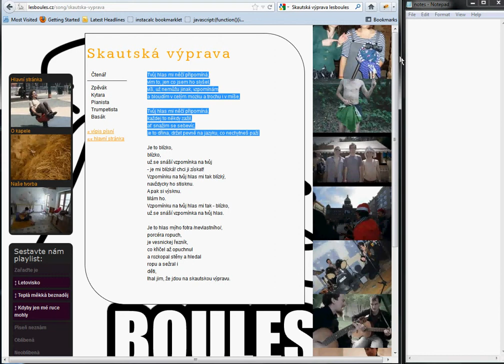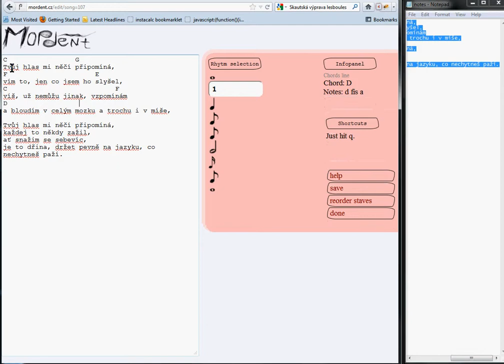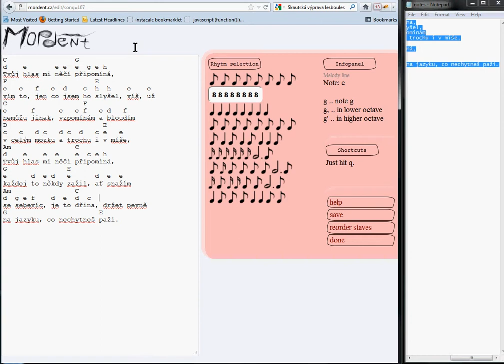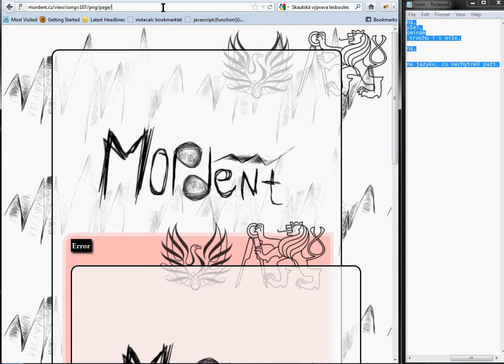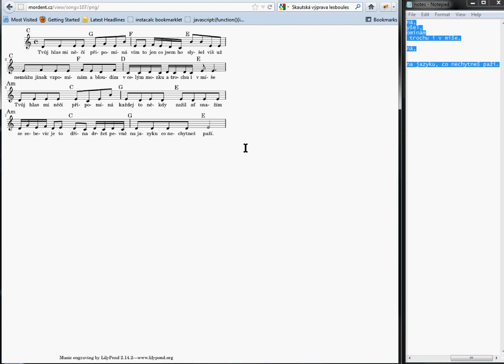Mordent.cz tutorial 2: Skautská výprava